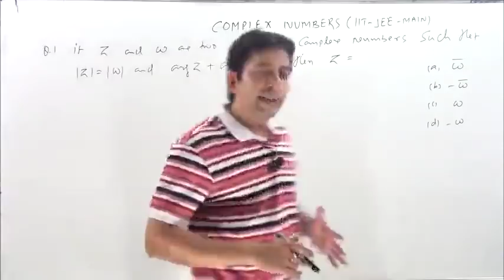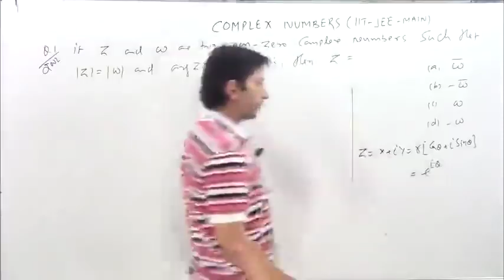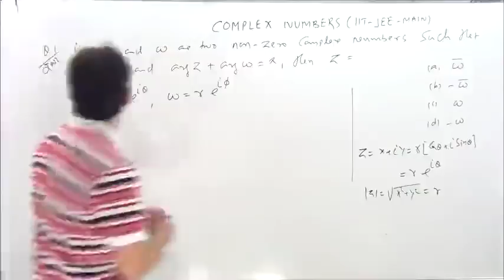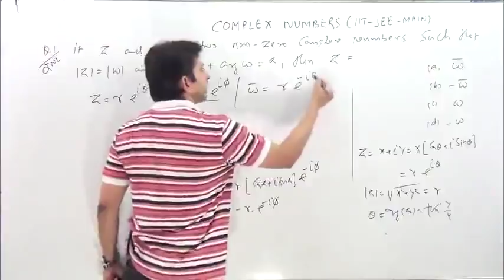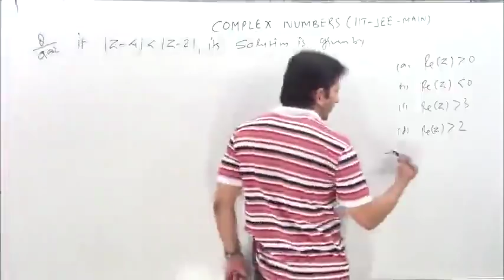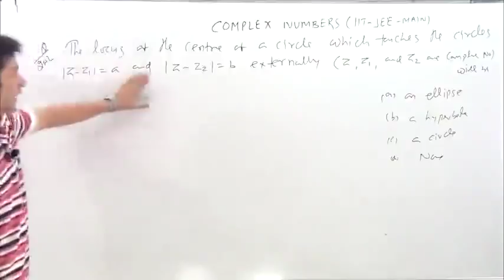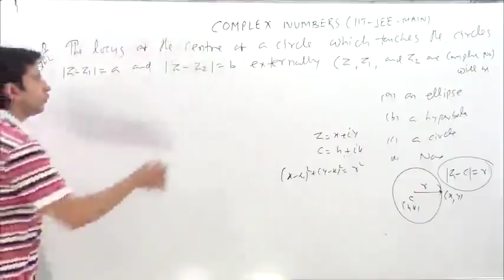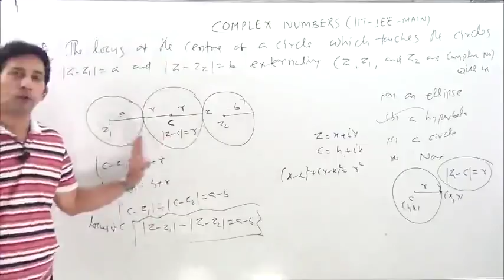COMPLEX NUMBERS- IIT JEE MAIN Previous year questions paper solutions